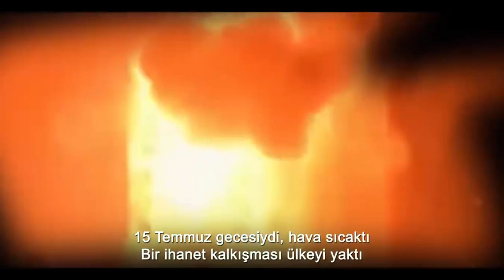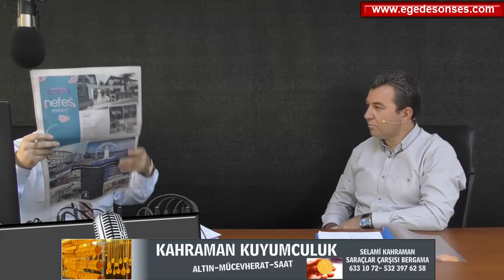Bergama Bld Bşk Hakan Koştu Egedesonses 15 Temmuz 2020 Yayın kaydı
Bergama Belediye Başkanı Hakan Koştu 15 Temmuz 2020 günü Egedesonses'te Murat Karakaş'ın canlı yayın konuğu olarak soruları yanıtladı.